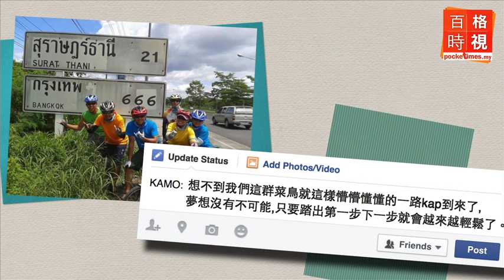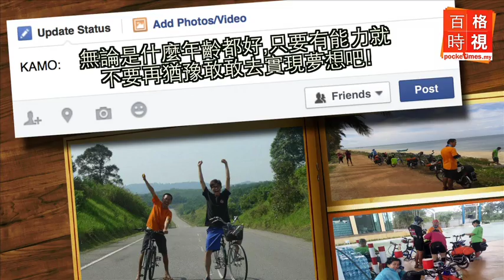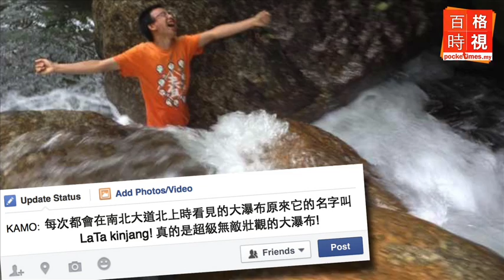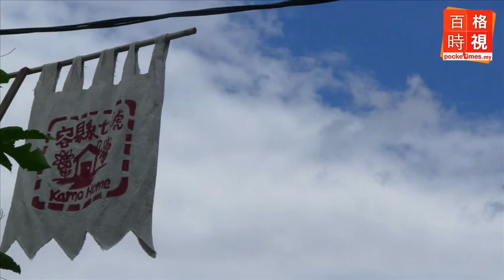百格人物：80後的跳Tone人生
從單車環島到開民宿，他一步步把實現夢想，是誰說80後的夢就應該要長那樣？是誰說80後的人生不能這樣？聆聽Kamo 甘靖康的故事。